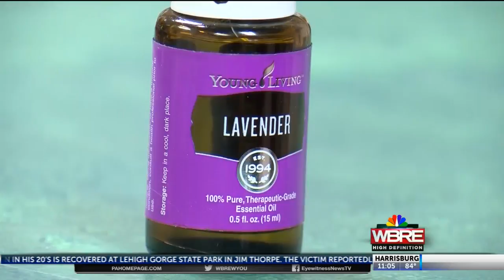Pet heat safety11am